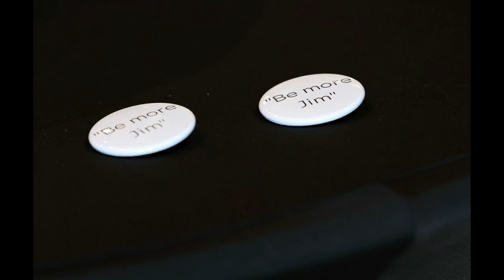Jamie Dornan at the memorial honoring her father, Jim Dornan, at St. Anne in Belfast 🤍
Jamie Dornan en el memorial en honor a su padre, Jim Dornan, en St. Anne en Belfast 🤍

Credits to: @jdbrarchive & @jamiedbrasil (TWITTER)